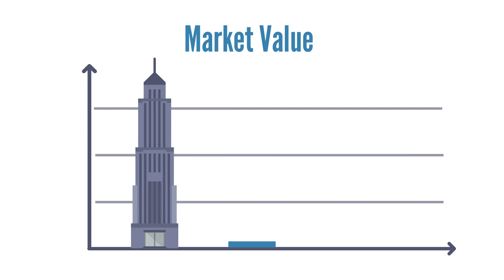Chicago Controls Annual Savings Explainer Video - MK Design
This video was created to explain how much money a property owner/manager could save by installing a temperature-limiting thermostat.